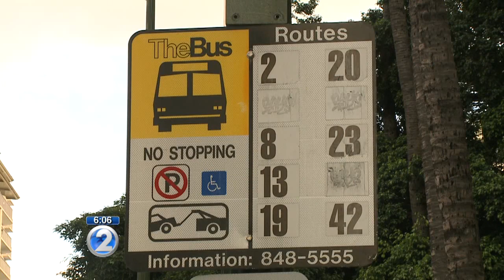Exclusive: Bus driver spotted missing boy in Waikiki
An attentive bus driver is being called a hero for spotting a 5-year-old boy walking by himself in the middle of Waikiki.